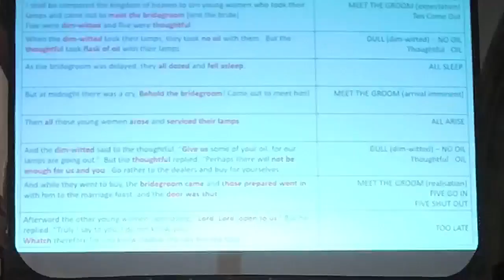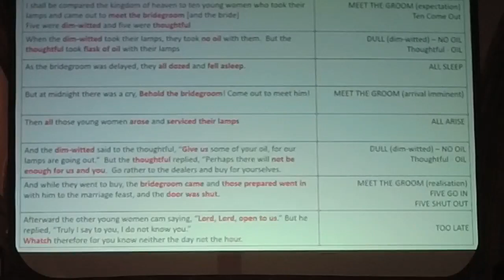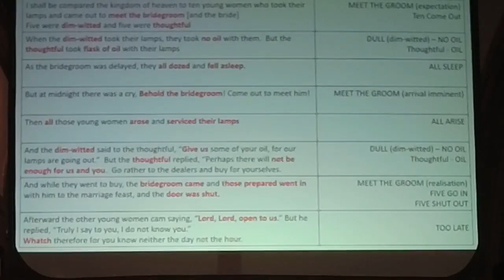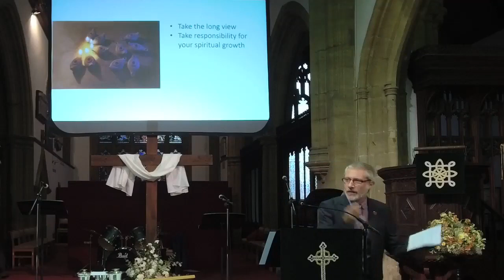The Gospel of Matthew - Be ready - Sunday 6th November 2022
Watch live! You can watch our services live on Facebook every Sunday morning at 10.30 UK time. The video here on YouTube is a “tidied-up” version of the livestream recording – mainly removing gaps and repairing the occasional hiccup.

Listen to the audio: Alternatively, you can listen to the readings and the sermon in our Bible Bytes podcast that appears each week on our Please allow a couple of days for us to process and upload the podcast and the YouTube video each week.

Technical note: our current livestream setup captures slides and videos from the overhead screen, so the quality of those parts of this recording is not as sharp as we’d like it to be.